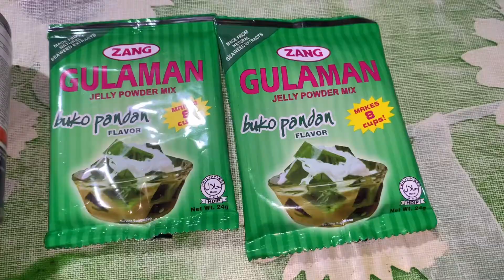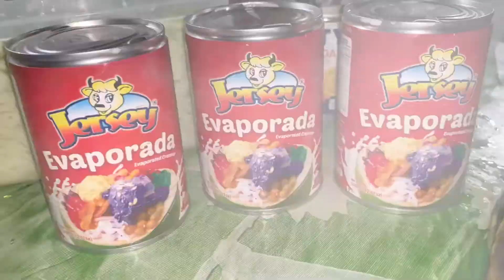PREPARATION AND THE CELEBRATION OF MY BROTHER ‘S 29TH BIRTHDAY AT HOME | MY EVERYDAY LIFE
Belated birthday bash of my brother’s birthday last April 7 but actually his birthday was on April 6. Join us as we celebrate his birthday with you guys, with family and friends at home. Enjoy and have fun watching! Stay safe everyone!

Listen ad-free with YouTube Premium
Song
Kuradang
Artist
Max Surban
Album
Max Surban
Believe Music (on behalf of Universal Records), and 4 Music Rights Societies